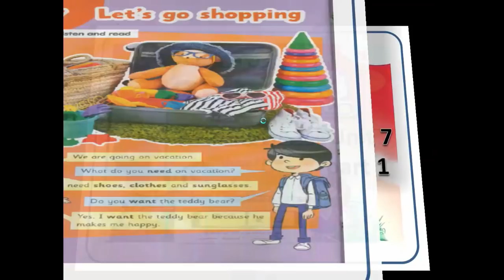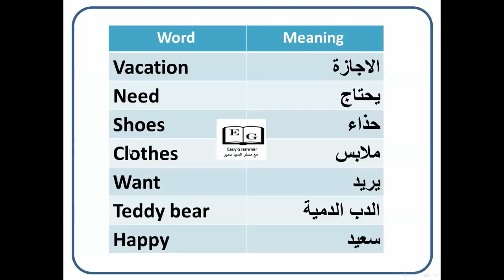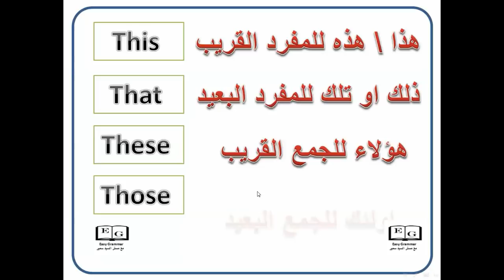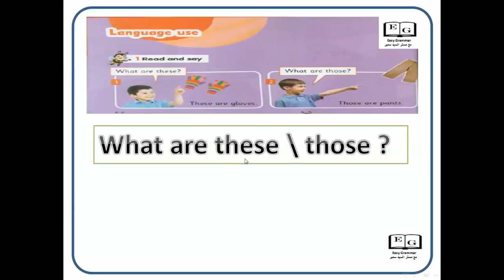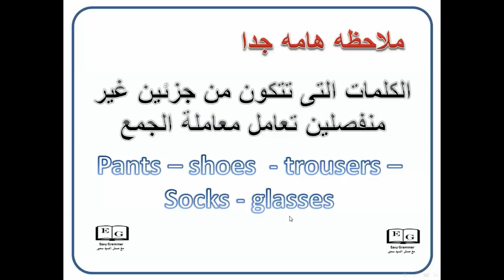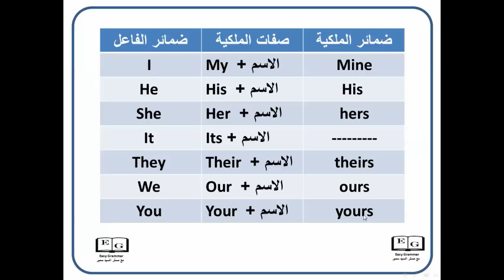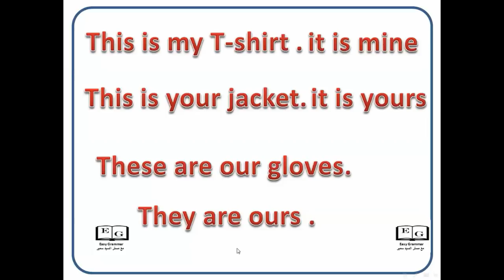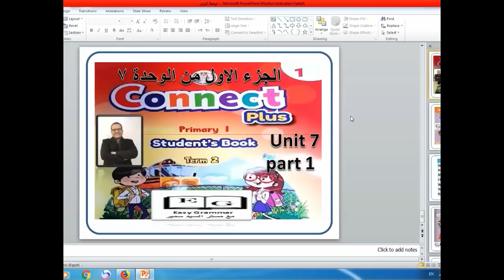connect plus primary 1 - منهج كونكت بلس الجزء الاول من الوحدة 7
الوحدة السابعه الجزء الاول من منهج كونكت بلس الترم الثانى للمدارس التجريبى واللغات connect plus unit 7 part 1

Connect Plus 1 Unit 7 part 1|كونكت بلس الجديد لاولي ابتدائي الدرس السابع الجزء الاول

كونكت بلس اولي ابتدائي . connect plus 1
Connect Plus 1 unit 7 Part 2|كونكت بلس لاولي ابتدائي الدرس السابع الجزء الثاني
primary 1 |connect plus| unit7| part1 2020 كونكت بلس
PRIMARY 1 CONNECT PLUS UNIT 7 PART 1 كونكت بلاس الوحده السابعه PRIMARY 1